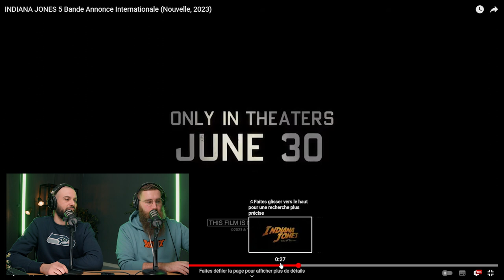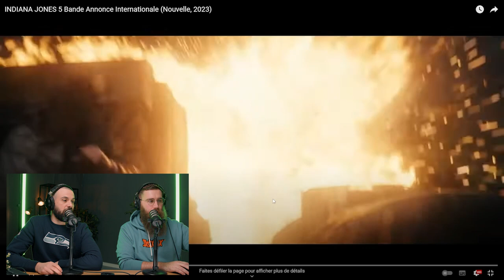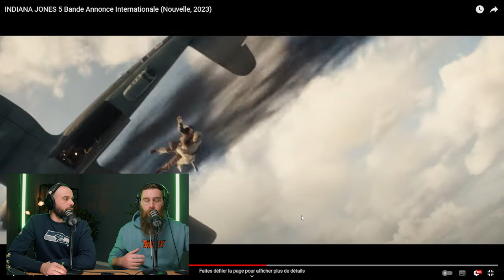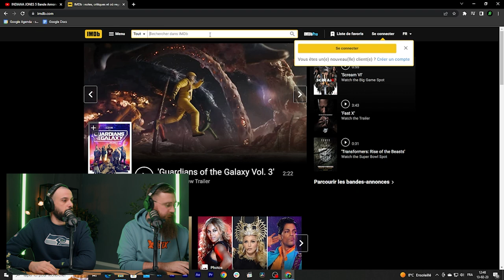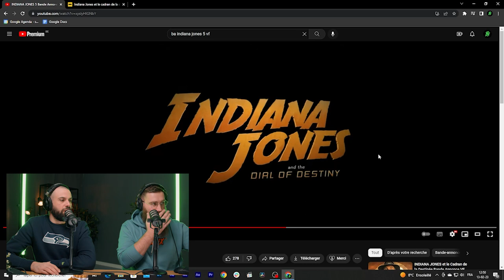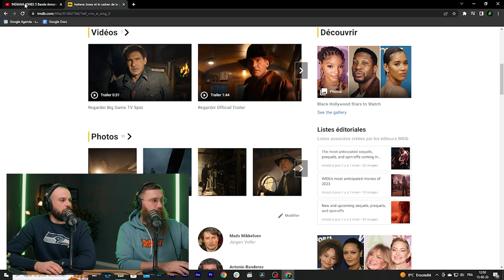Indiana Jones 5 : REACTION dernier TRAILER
On réagit à la dernière bande annonce dévoilée lors du Superbowl de Indiana Jones 5